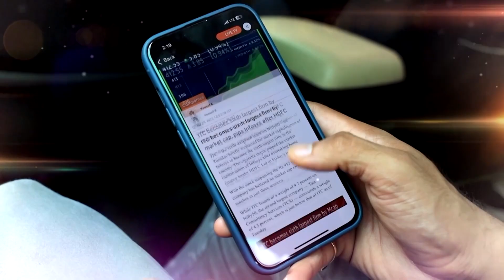UK & US Ink $42 Bn Tech Pact To Mark President Trump's Visit | N18G | CNBC TV18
UK & US have sealed a 'Tech Prosperity Deal' to deepen cooperation in AI, quantum computing, and civil nuclear energy. As part of the pact, leading US companies led by Microsoft pledged $42 billion in UK investments. The agreement coincides with President Donald Trump’s second state visit.